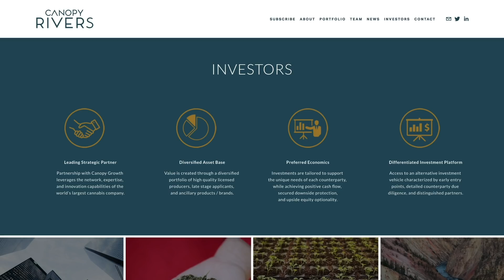Canopy Rivers Inc (CVE:RIV) Enters AgTech Space with BioLumic Deal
Canopy Rivers Inc (CVE:RIV) (OTCMKTS:CNPOF) President Narbe Alexandrian shares details of the company’s strategic investment in BioLumic Ltd, a company that has created a sustainable ultraviolet crop yield enhancement system. Alexandrian explains that the company’s investment in BioLumic is its first move into the agricultural technology space and highlights BioLumic’s photomorphogenesis UVB process as an IP differentiator. Alexandrian notes that as the price of cannabis decreases, cost advantages like those provided by BioLumic can provide significant value. He discusses the company’s recent announcement that its minority investor, Canopy Growth Corp (TSE:WEED) (NYSE:CGC) (FRA:11L1), has entered into a supply agreement with Canopy Rivers portfolio company, PharmHouse Inc. He explains that the offtake agreement with Canopy Growth has de-risked the PharmHouse facility conversion in Leamington, Ontario. Alexandrian emphasizes the importance of the cosmetics space and addresses Rivers’ investment in High Beauty Inc, makers of cannabis beauty brand, high.